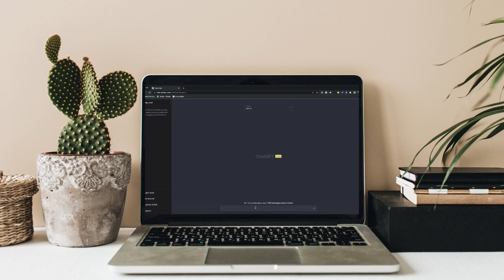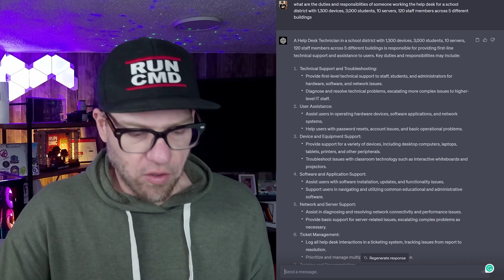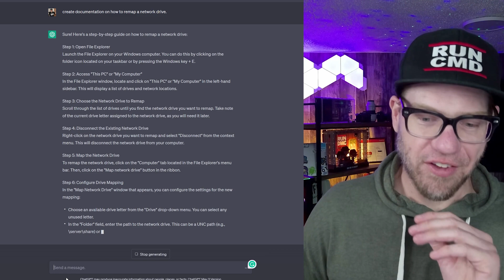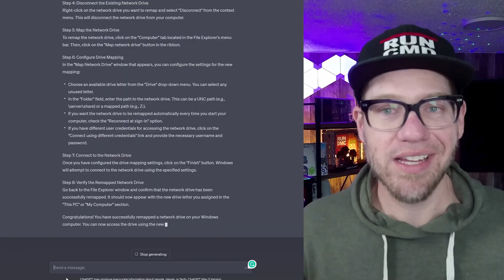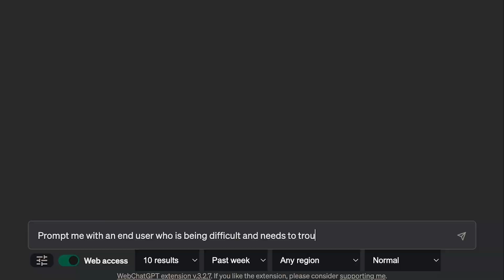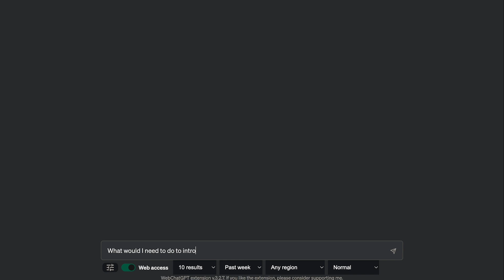AI is taking help desk jobs?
In this video, we're going to talk about the impact of AI on help desk and other entry-level IT jobs.  If you want to learn more about the cool things AI can do to make your life easier as an IT professional check out this video that @TCMSecurityAcademy published today